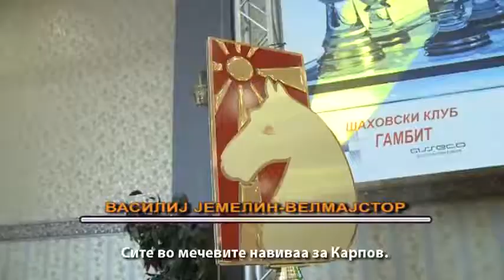VM Vasilij Jemelin-WIM Elica Raeva-VM Čatalbašev Boris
Impresije sa šahovskog turnira u Makedoniji- OPEN Karpoš 2012